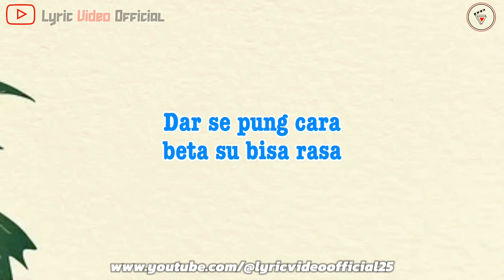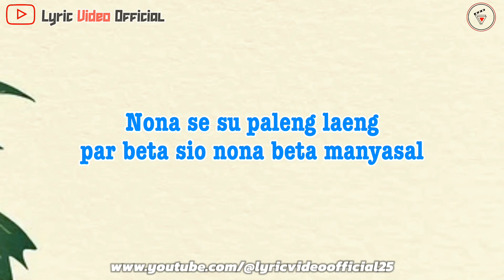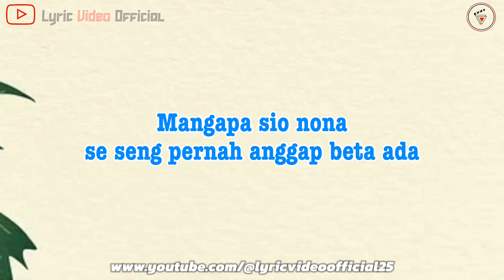Jujur Par Beta - Cover Isak Waang Sir || Lirik Lagu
Judul : Jujur Par Beta
Artis : Evert Titahena
Cover : Isak Waang Sir
Piano : Endro Taek
Gitar Acoustic :  Jinsi Christisen
MIXING MASTERING : Tukan Axelle
CAMERA & EDITOR :  Tlx Talis
GAFFER : Cleint Sefri.cs